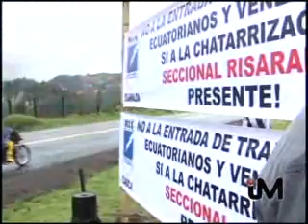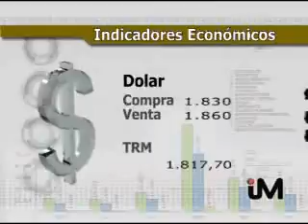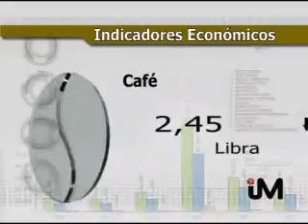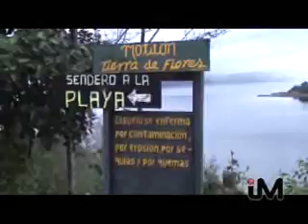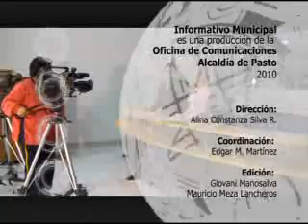info 9 nov 2010 parte 2